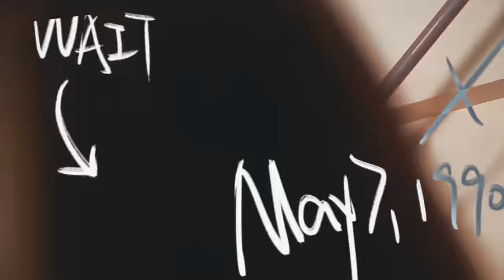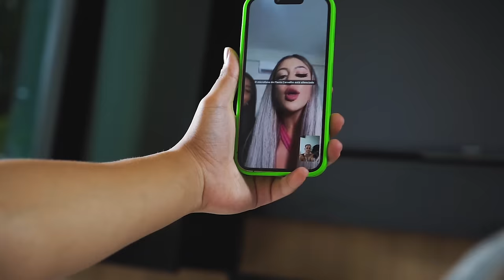McLovin - Noite Inesquecível | Dj Kik Prod (CLIPE OFICIAL) Doug Filmes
OS MELHORES FUNKS 2023, Tá esperando o que? Confira

Artista: McLovin
Produção:  Dj Kik Prod

Produzido pela Doug Filmes
FICHA TÉCNICA
Direção: Avelar
Operação de Câmera: Araujo Flmk
Edição e Cor: Araujo e Avelar
Roteiro: Avelar e McLovin
Assistência de Câmera:  Mantega Freiman e Jordano

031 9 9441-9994 Para todo brasil